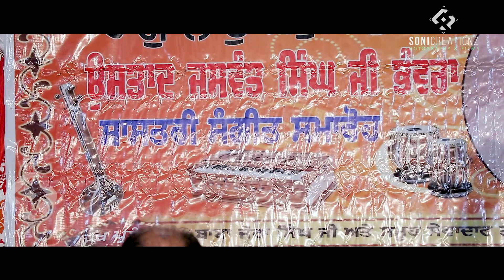PANDIT ARNAB CHATTERJEE & SHRI MADHURESH BHATT (Tabla) At Dhramkot, Moga Punjab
19th USTAD JASWANT SINGH JI "BHANWRA"
INDIAN CLASSICAL MUSIC FESTIVAL DHARAMKOT, MOGA (PUNJAB )
PART 3

Programme Organizer. BABA JORA SINGH JI..
Chief Guest. USTAD SURINDER SHINDA JI..
Chief Guest. BABA GURMEET SINGH JI..

Dear MUSIC & PHOTOGRAPHY Lovers
Shoot With Canon 80D.

Photography & Videography SONICREATIONZ..
14th USTAD JASWANT SINGH JI BHANWRA CLASSICAL MUSIC FESTIVAL